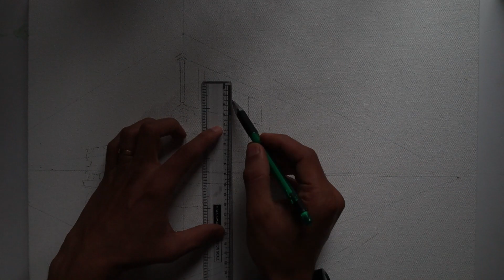Stone Chariot - Hampi